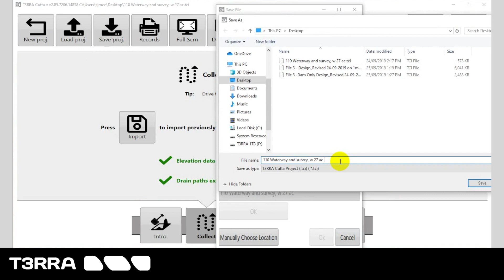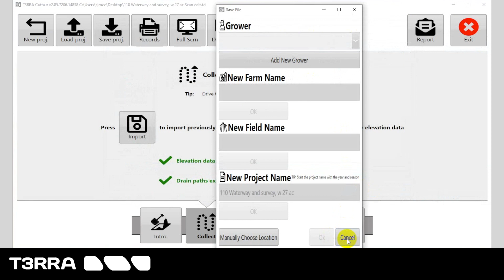Survey Boundary and filed as Boundary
Field survey was carried out in boundary survey mode, to save the data that you have already collected delete the boundary survey and you will be left with the field survey. If need the boundary you will have to collect that again.